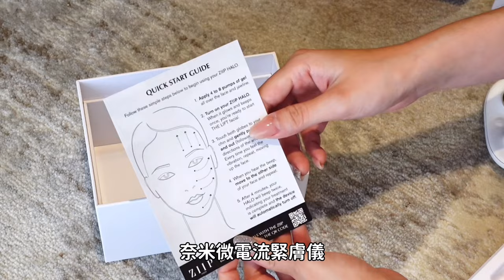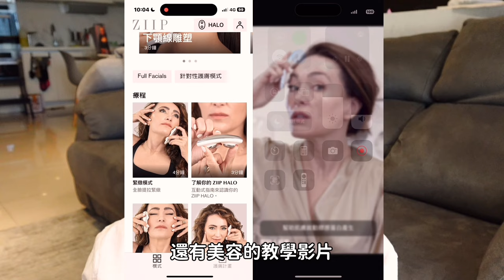黑科技太厲害30天有感 即時&長效都有感 ZIIP HALO 美膚儀 ｜Nicole汀尼扣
起初抱著半信半疑的心態，畢竟也被小紅書和國外的體驗者燒到啦！
優惠來啦：ZIIP HALO 系列享額外9折

保養真的需要花時間來好好投資。如果你需要立即見效，可能還是得尋找醫美。即便在家裡，我們也想要維持肌膚狀態，不讓老態越來越明顯。雖然不敢奢望回到18歲，但35歲能保持在35歲的好狀態，我就很開心了！

建議大家還是使用官方的凝膠，效果會比較穩定。如果有任何使用上的問題，歡迎大家留言討論喔！

特別告知
分享的產品若有分潤都會在網址旁邊備註
若有分潤請不用擔心價格有差異，都是一樣的價格
介意者請不要點擊網址購買，萬分感謝